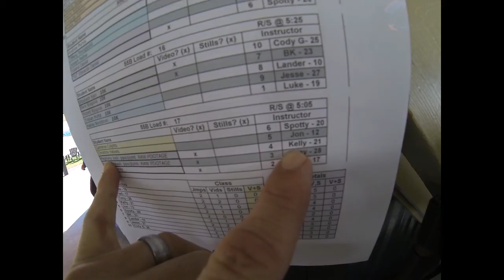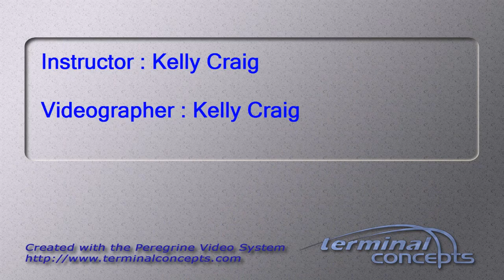Meghana Joshi's Tandem skydive!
Meghana Joshi's tandem skydive at Skydive Snohomish!